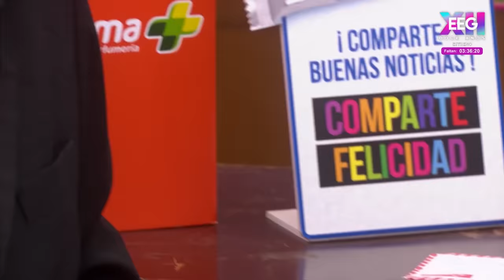Al Fondo hay Sitio 6: Don Gilberto se enamora de Rebeca (Capítulo n° 304)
¡UNA NUEVA OPORTUNIDAD!
Siguiendo con los consejos de Peter, Don Gilberto decidió darse una nueva oportunidad de sentir el amor y al ver a Rebeca, se sintió flechado instantáneamente.